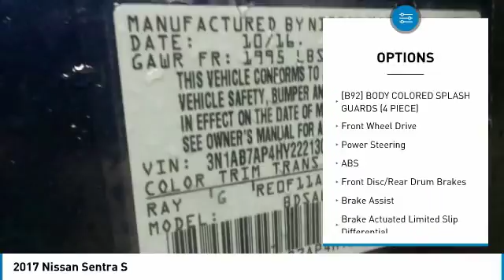2017 Nissan Sentra 909857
2017 NISSAN SENTRA Windsor Locks, CT
Stock# 909857

NO SALES PEOPLE! Off The Shelf Pricing Under powertrain warranty! $2,817 BELOW MARKET AVERAGE. WHY WOULD YOU PAY MORE? OPEN 6 DAYS A WEEK 10AM-6PM MON-SAT! We make car buying simple All trades wanted, Fast Financing, Digital Dealership, Price Driven, No Sales People but our staff is here to be as informative and helpful as possible. ** Out of state residents, pay sales tax only applicable in your state of permanent residence. We can register cars in all 50 states! Full Disclosure,tax,plates $486.00 Dealer doc fee additional. Not payable to the state of CT. No charge for new brakes and filters and   CERTIFICATION   No Hidden Fees 150 plus units. Multiple finance programs available, regardless of credit history! PRICED BELOW MARKET! THIS SENTRA WILL SELL FAST! -LOW MILES!- -BLUETOOTH, AUTOMATIC HEADLIGHTS, KEYLESS ENTRY, AND TIRE PRESSURE MONITORS- -CARFAX ONE OWNER- -GREAT GAS MILEAGE- This 2017 Nissan Sentra S is Deep Blue Pearl, which is a very popular and great looking color combination! It is rated at 37 on the highway, which is fantastic! Easy financing for every situation and budget! Buy with confidence knowing CARite of Ct has been exceeding customer expectations for 4 years and will always provide customers with great value! Better Business Bureau Rated! Still under manufacturers powertrain warranty! File photos used. We are located at: 501 North Street, Windsor Locks, CT 06096.CARite of CT does not guarantee a recall free car. Over 5,1OO CARS SOLD